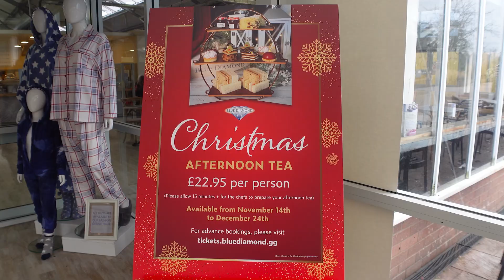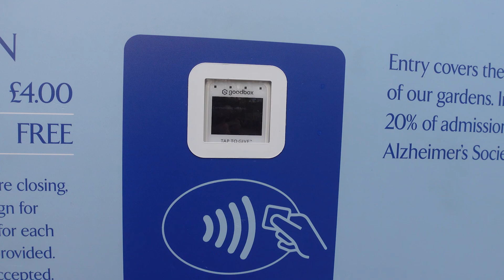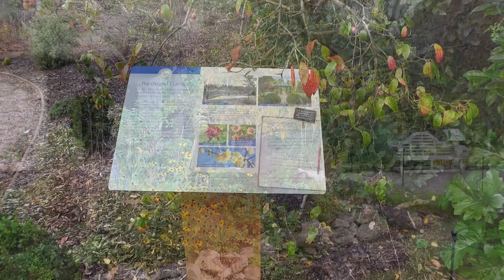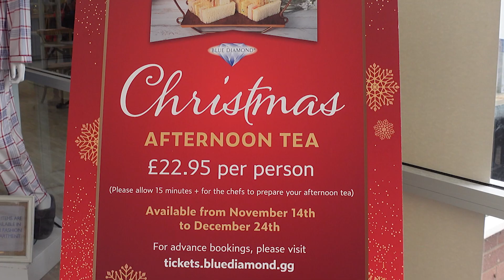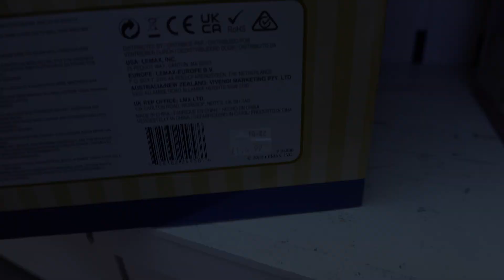Bridgemere: Kipling Pâtisserie & Prose - Christmas Afternoon Tea saves the day!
Our local Christmas tree supplier changed their operational dates and scuppered our plans to choose the family Christmas tree on the anniversary of my dad's passing as we'd hoped to do each year.

Luckily, I'd been looking at Christmassy things to do and was aware that Bridgemere Garden Centre, one of Blue Diamond's acquired garden centres, was advertising a Christmas Afternoon Tea starting on this very day.

In 2023, Kipling Pâtisserie & Prose restaurant is offering its Christmas Afternoon Tea, as an alternative to its usual offering, from 13th November until Christmas Eve, for £23.95 per person. With an option to add a 750ml bottle of Champagne for £36.95 or a 200ml bottle Prosecco for £6.50.